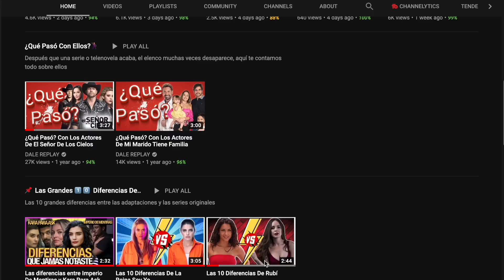Laura Carmine se despide de Ángela en La Desalmada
La actriz Laura Carmine quien da vida a Ángela en la exitosa telenovela La Desalmada de Televisa se despide con unas emotivas palabras antes del gran final de La Desalmada.